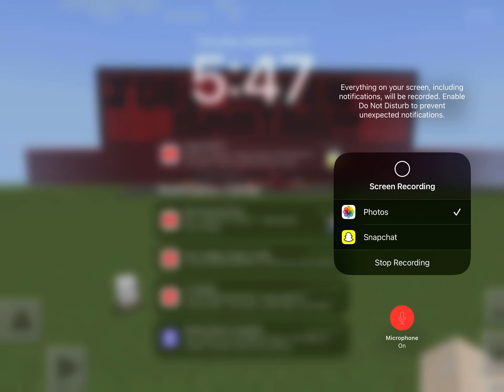MINECRAFT SURVIVAL SERIES!!!!!! | EPISODE 5